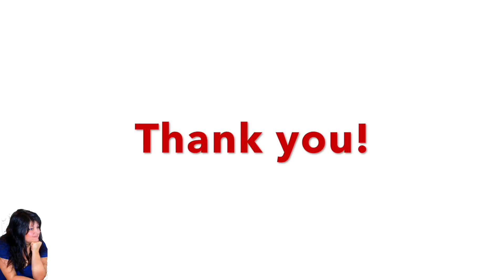Beautiful Heart Cookies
You can find my brushes, mats, molds on Etsy